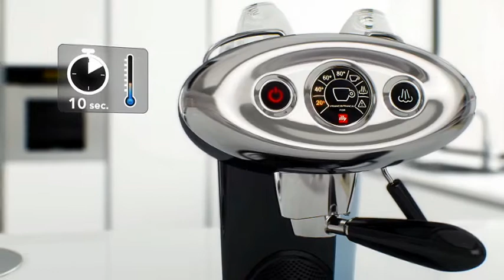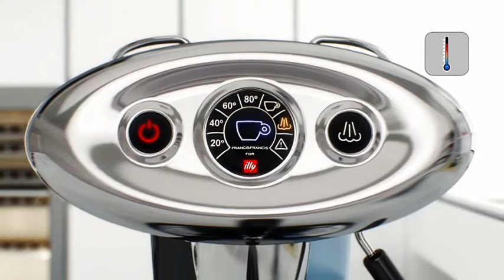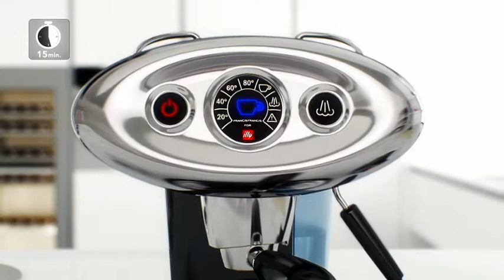Illy X7.1 (Promo)